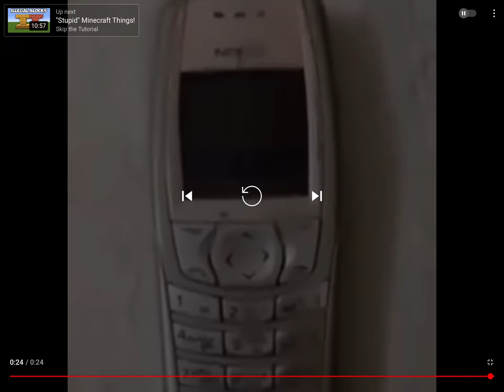Nokia arabic ringtone